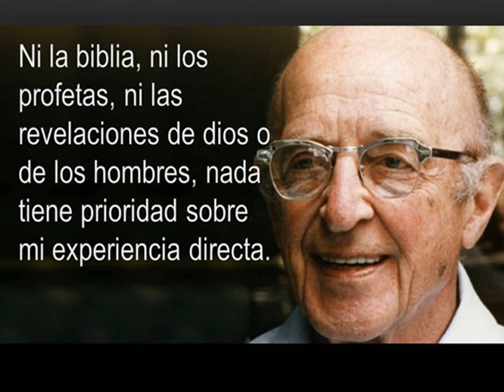Psicólogo Carl Ransom Rogers y sus mejores frases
Psicología CARL ROGERS dice: El tiempo es un niño que juega como un niño. Yo soy uno pero contrapuesto a mí mismo soy joven y viejo al mismo tiempo.

Teorías humanistas de la personalidad
Teoría de la Personalidad.